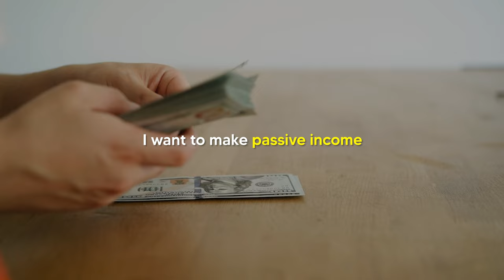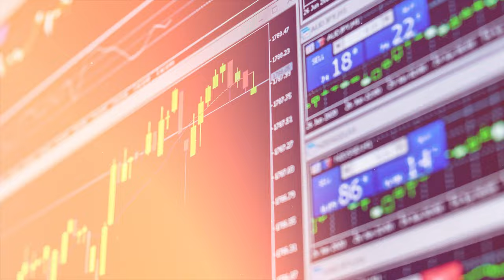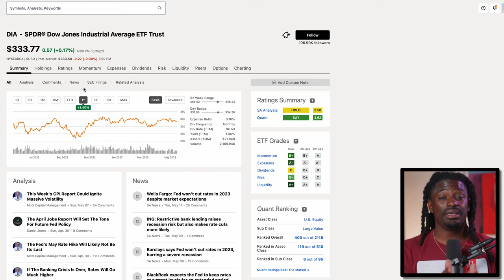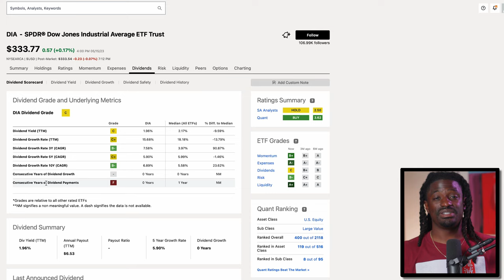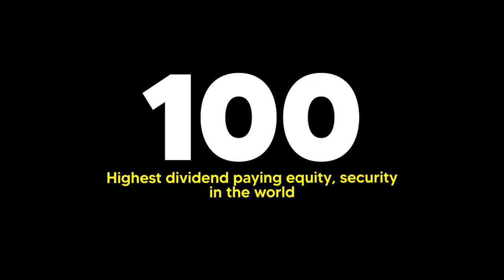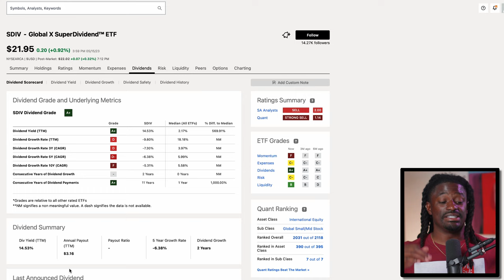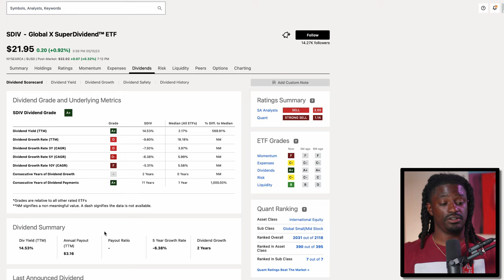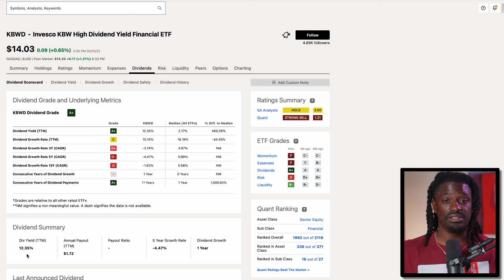4 Dividend Stocks For Passive Income Every Week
► LIMITED TIME: Open a Webull account and deposit any amount (even just $0.01) can get 12 free stocks up to $30,000